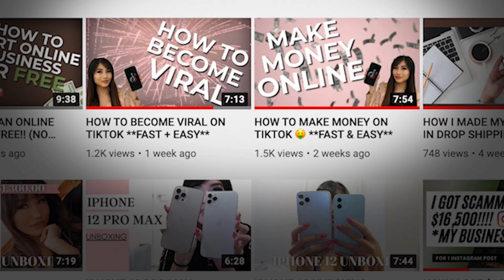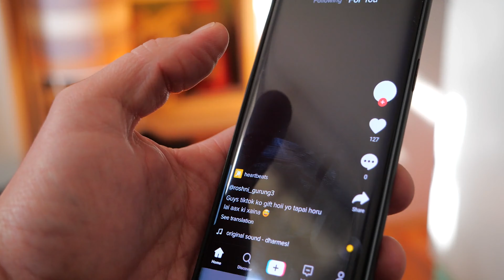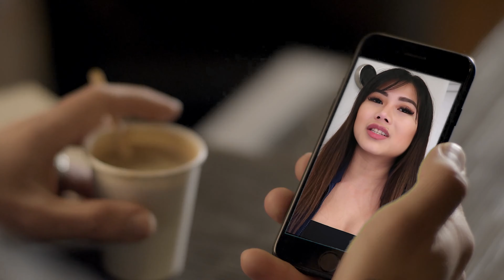TIKTOK FOLLOWERS GETS YOU PAID 🤑💰!!